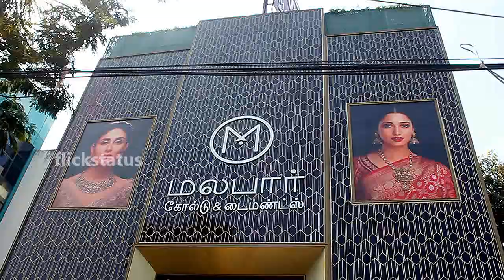Dr. Kalanidhi Veerasamy MP Inaugurate Malabar Gold and Diamonds New show Room @ Anna Nagar